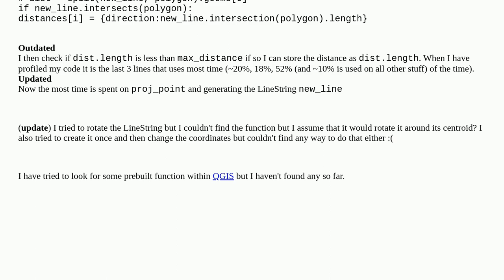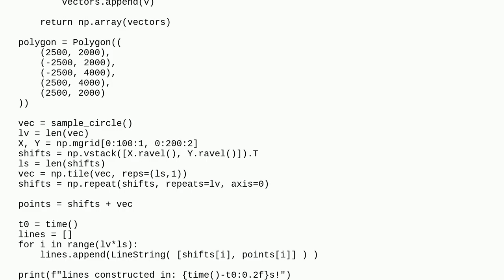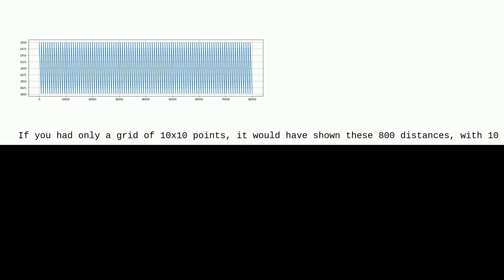Fast method to estimate distance between point and polygon at direction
A special thanks goes out to the community

  distance qgis shapely python